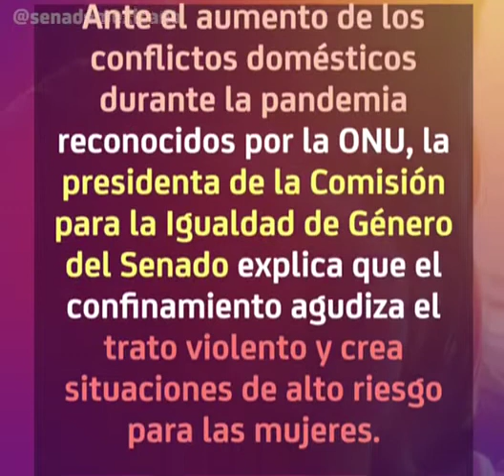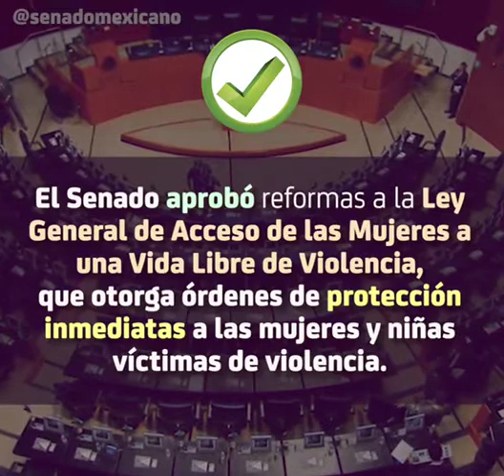Comisión para la Igualdad de Género llama a prevenir y atender la violencia contra las mujeres